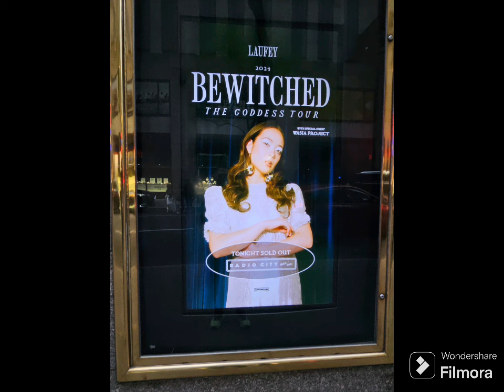Laufey LIVE @RadioCityMusicHall : Beautiful Show 😍